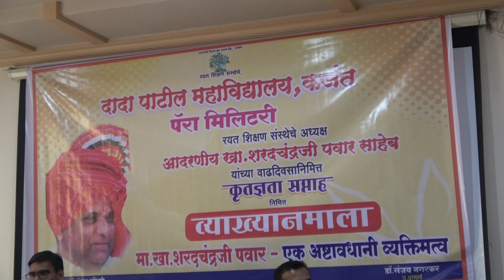कृतज्ञता सप्ताह दिनानिमित्त आयोजित वकृत्व स्पर्धेच्या उद्घाटन प्रसंगी- प्राचार्य डॉ. संजय नगरकर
कृतज्ञता सप्ताह दिनानिमित्त आयोजित वकृत्व स्पर्धेच्या उद्घाटन प्रसंगी विद्यार्थ्यांना मार्गदर्शन करताना- प्राचार्य डॉ. संजय नगरकर